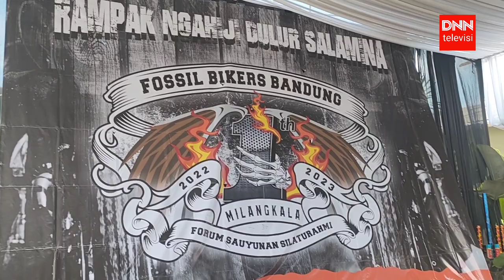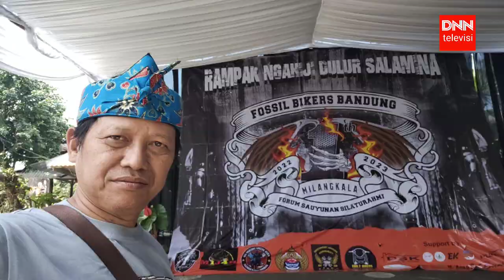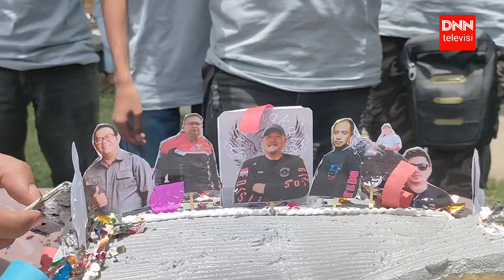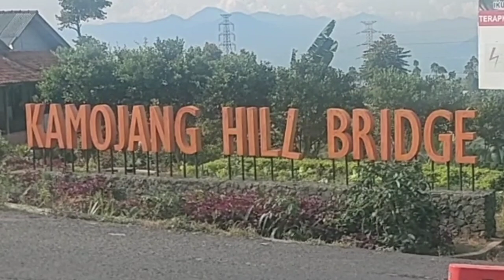ANNIVERSARY FOSSIL BIKKERS BANDUNG KE-1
DNN TV | ANNIVERSARY FOSSIL BIKKERS BANDUNG KE-1, MERIAH RI KOTA GARUT

Anniversary tahun pertama ini, Fossil Bikkers Bandung merayakannya di Kota Garut, tepatnya di Boemi Aom sebuah tempat kuliner di Kota Garut.

Sebagai ketua pelaksana giat adalah Atep M. Noordin dia juga sebagai Ketua GBA 2 Bikkers, sukses melakukan Anniversary Fossil Bikkers dengan bahasa MILANGKALA ka-1.

Fossil Bikkers Bandung menaungi 6 komunitas bikkers yaitu, Nyunda Tops Speed (NTS) Bikkers, Independen Bandung Comunity (IBC) Bikkers, All New Indonesia (Ani Plat D) Bikkers, Avenger Bikkers, Mijah Bikkers dan GBA 2 BIKKERS.

Acara ini dihadiri oleh Brother Hood Bikkers, AFF Bikkers, Akpol Bikkers dan Marmoth Bikkers.

Fossil Bikkers Bandung diketuai oleh H. Erwin Kurniawan.